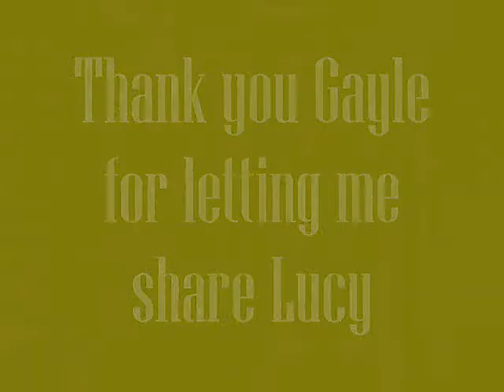Looney Lucy Montage set to the music of Esquivel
Here is my sweet and crazy baby Lucy. OK so she's not mine. My good friends Gayle and Blaine let me pet sit her a few times. and we just had a blast together!